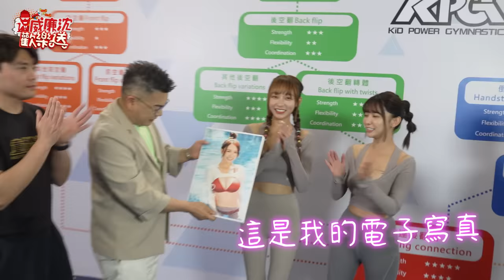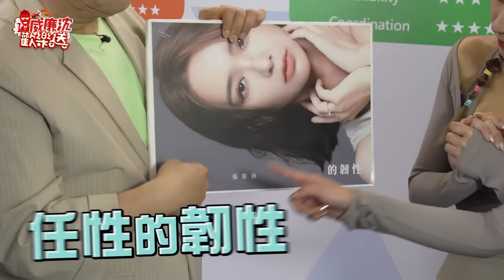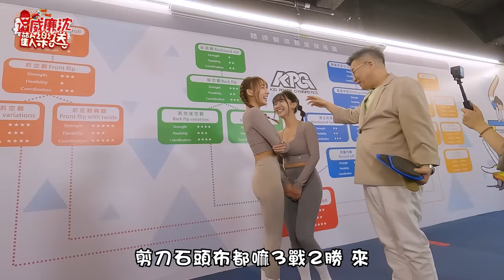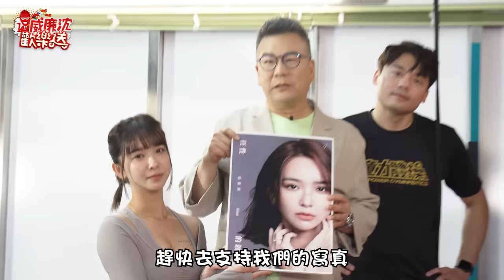[SUB]林襄リンシャン童力體操對戰張雅涵！倒立有東西快掉出來啦！自劈一字馬痛爆？！ 威廉沈歡樂送@williamexpress【網路獨家EP113】20230512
本集來賓：林襄@Hello-wv8sx リンシャン、、張雅涵@kimi5920